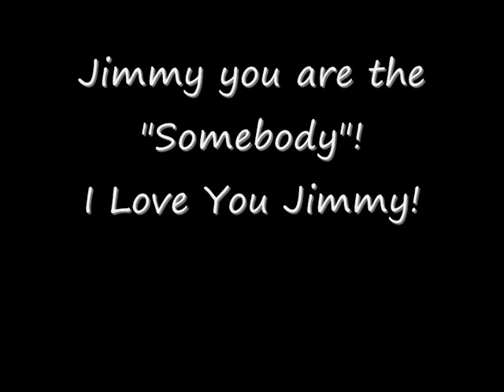Use somebody.wmv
A Video I made of me and my pony Jimmy.